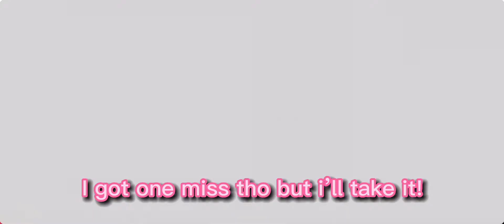The new update is finally here!!!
HELLHOUND THO 😍

Sorry that the edit is kinda shtty but I have exams tomorrow so I rushed this 😅